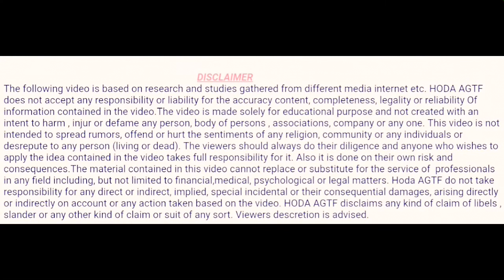Short History Of Babri Masjid | بابری مسجد تاریخ کے آئینے میں | تاریخی بابری مسجد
Uploaded by Amirul hoda ( Hoda AGTF )

The following video is based on research and studies gathered from different media internet etc. HODA AGTF does not accept any responsibility or liability for the accuracy content, completeness, legality or reliability Of information contained in the video.The video is made solely for educational purpose and not created with an intent to harm , injur or defame any person, body of persons , associations, company or any one. This video is not intended to spread rumors, offend or hurt the sentiments of any religion, community or any individuals or desrepute to any person (living or dead). The viewers should always do their diligence and anyone who wishes to apply the idea contained in the video takes full responsibility for it. Also it is done on their own risk and consequences.The material contained in this video cannot replace or substitute for the service of  professionals in any field including, but not limited to financial,medical, psychological or legal matters. Hoda AGTF do not take responsibility for any direct or indirect, implied, special incidental or their consequential damages, arising directly or indirectly on account or any action taken based on the video. HODA AGTF disclaims any kind of claim of libels , slander or any other kind of claim or suit of any sort. Viewers descretion is advised.